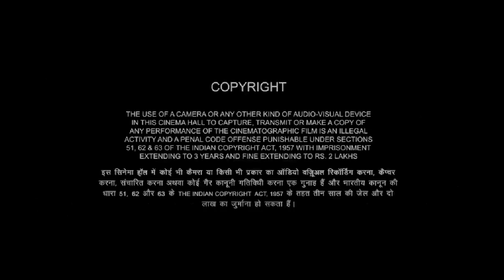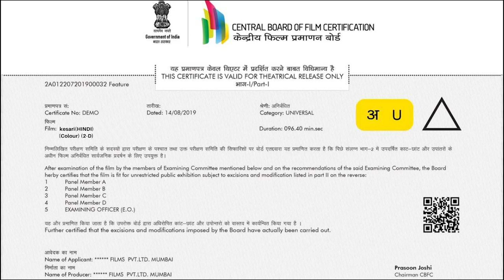Kesari |Akshay Kumar, Parineeti Chopra, Mir Sarwar, Vikram K, Vivek Saini | Kesari Movie Fact Review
Friends, if you want to watch the Kesari movie, I will share a detailed review of the Kesari film in this video. Also, I'll let you know Kesari IMDB rating, the Kesari box office collection, and how to watch and download Kesari.